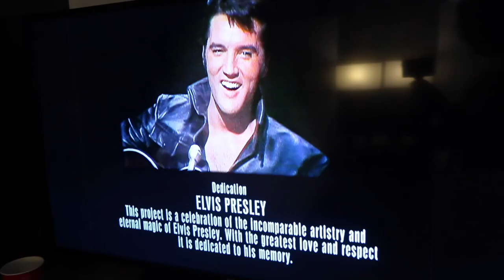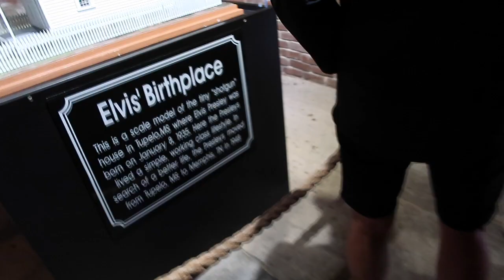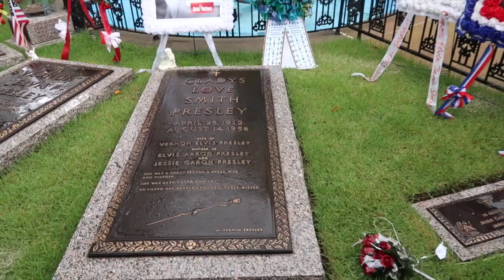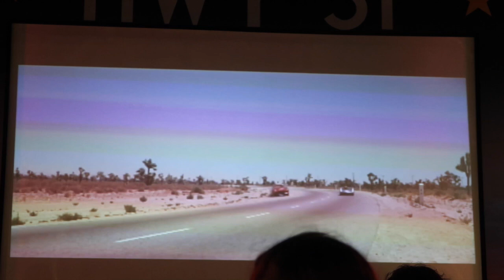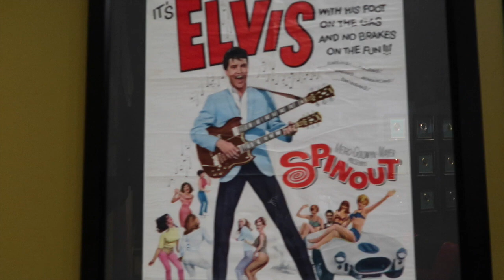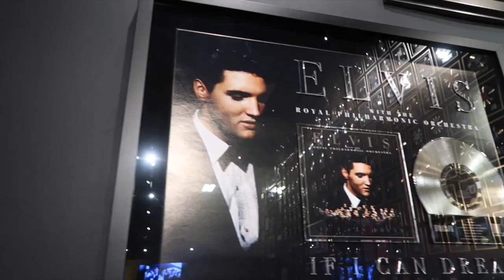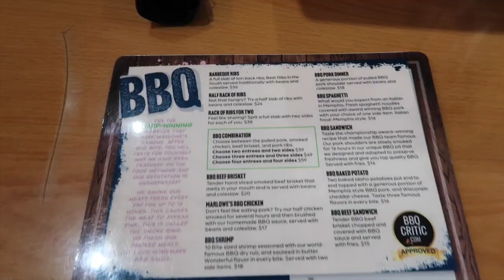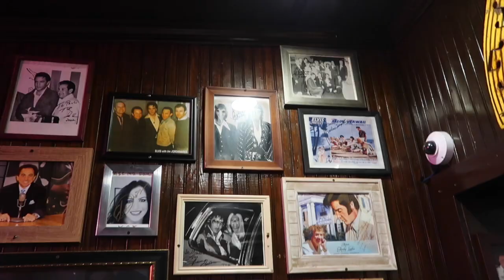SOUTHERN AMERICA 2024! COME TO GRACELAND WITH US AND GO TO MARLOWES BBQ IN STYLE!! ( PINK LIMO ) 🎸🍗